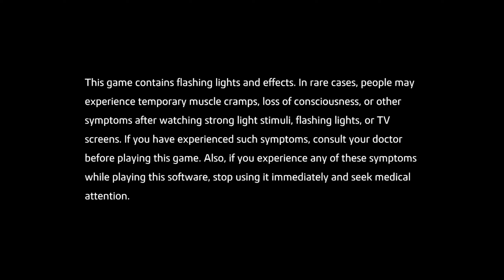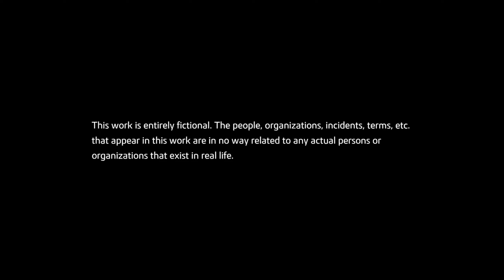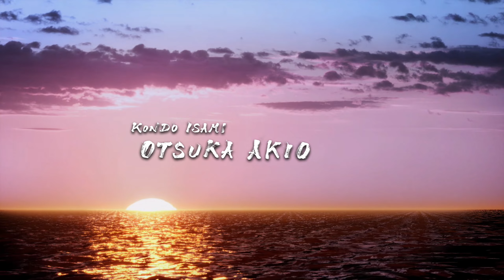Like a Dragon: Ishin [PS5] - 1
Finally we are getting this localized. I am so happy, this gives me hope, that someday we will see Yakuza Kenzan Kiwami :)